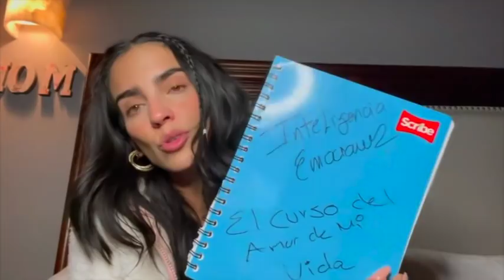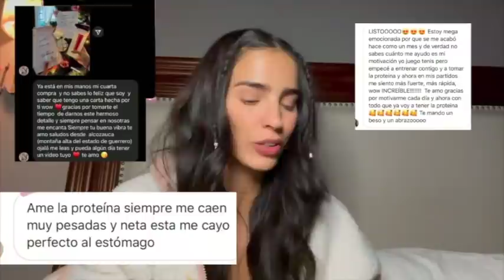Bárbara de Regil le responde al nutriólogo Aries Terrón